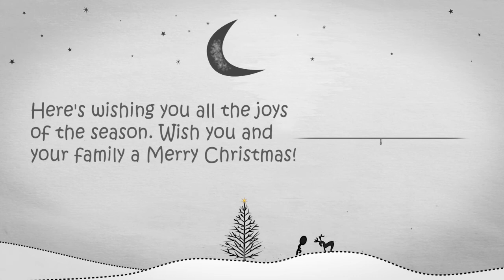White Christmas - Aqua Studio Motion Graphics Videos